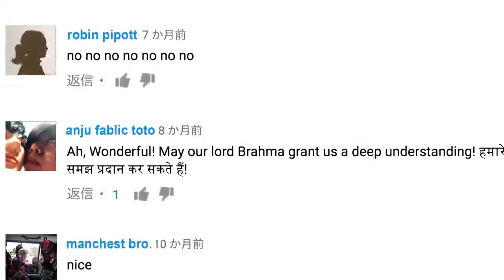PPAP（Pen-Pineapple-Apple-Pen Official）／PIKOTARO(ピコ太郎) @ YouTube FanFest Japa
PPAP YouTube FanFest Special Live Performance with augmented reality technology. Special thanks to: Awez Darbar PPAP (Pen Pineapple Apple Pen) - Live Banned | Awez Darbar Choreography